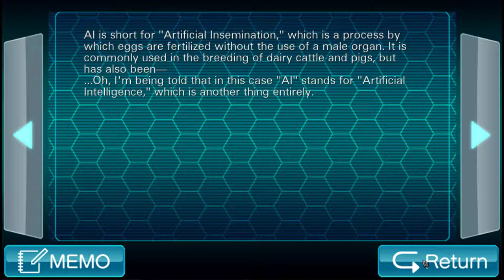Zero Escape: Virtue's Last Reward [1] Going Rabbit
NOTE: If you're looking for a playthrough of the game, this is probably a terrible one to watch. I'm horribly impatient with these dialogues and skip concepts that I already know. Watch a different playthrough.

The text is slower in this one. Great. And for some stupid reason, skipping the text sometimes kills the voice line AND hides the starting text. Did they even playtest this? No one is going to want to hear that stupid rabbit's whole lines.

The character designs are questionable too. Alice and Clover? I mean, seriously? And why is Clover using her code name from the first game?